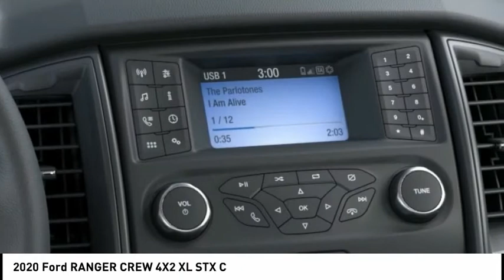2020 Ford RANGER CREW 4X2 North Hollywood,Los Angeles,San Fernando Valley,Glendale,Burbank G00794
2020 Ford RANGER CREW 4X2 XL STX C

5500 Lankershim Blvd.

SUNRISE FORD NORTH HOLLYWOOD, PROUDLY SERVING NORTH HOLLYWOOD, LOS ANGELES, SAN FERNANDO VALLEY, GLENDALE, BURBANK, AND SURROUNDING CALIFORNIA LOCATIONS THIS MAGNETIC 2020 Ford RANGER IS EQUIPPED WITH A 4 Cylinder Engine, AUTOMATIC TRANSMISSION, AND RECEIVES AN ESTIMATED . NORTH HOLLYWOOD CALIFORNIA 91601. Magnetic 2020 Ford Ranger XL RWD Automatic EcoBoost 2.3L I4 GTDi DOHC Turbocharged VCT 21/26 City/Highway MPG